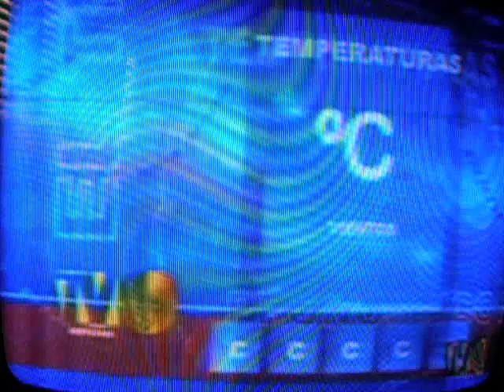Informe meteoroógico en la TV cubana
Informe del tiempo en la isla por Cubavisión.